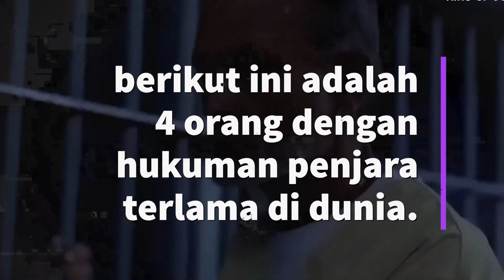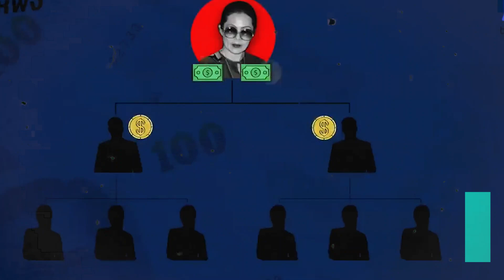4 Hukuman Penjara Terlama di Dunia, Ada Mencapai Ratusan Ribu Tahun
Jika hukuman penjara terlama biasanya adalah seumur hidup, beberapa orang dengan tingkat kejahatan tertentu divonis hingga ribuan tahun.

Kitab undang-undang dan sistem peradilan pidana di berbagai negara tentu berbeda-beda. Maka, tidak mengherankan jika ada terpidana yang mendapat hukuman penjara dengan waktu sangat lama.

Secara teknis, hukuman penjara ratusan hingga ribuan tahun berbeda dengan hukuman penjara seumur hidup. Meski dalam istilah praktis, sebenarnya hukuman tersebut sama dengan hukuman seumur hidup jika tidak ada keringanan yang signifikan.

Kami merangkum 4 orang narapida dengan hukuman penjara terlama di dunia. Saksikan videonya. (*)